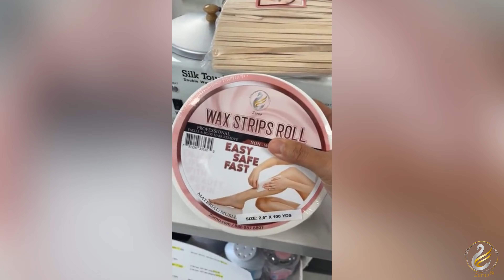Bóc Thăm Trúng Thưởng Set zGel PINKISH 24 Colors